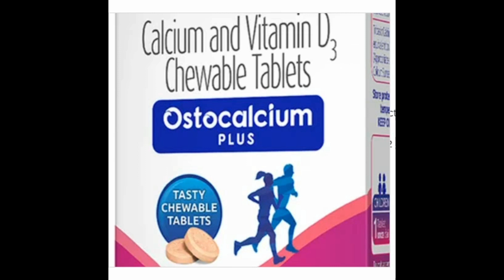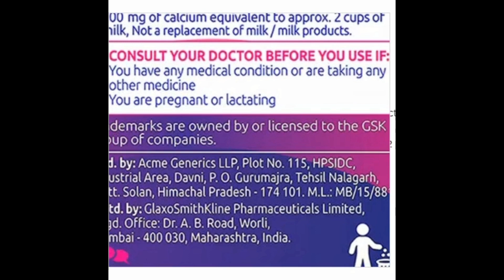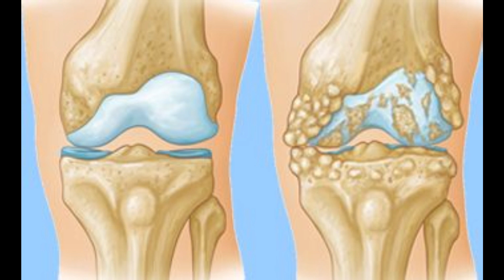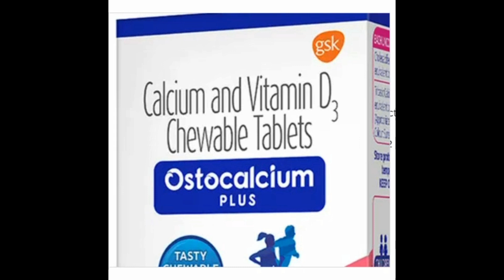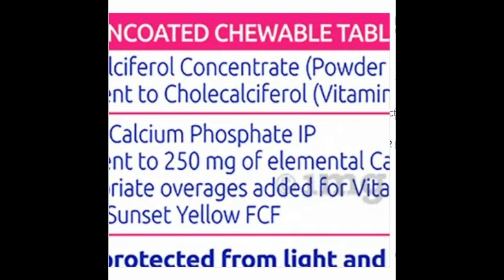Ostocalcium Plus Chewable Tablet Benefits,Dosage,Side Effects |GSK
Lack of Calcium & Vitamin D in the body shows up through symptoms like feeling tired easily; constant pain in the legs, back & joints & muscle weakness. Adequate calcium intake is required to prevent calcium loss from bones.